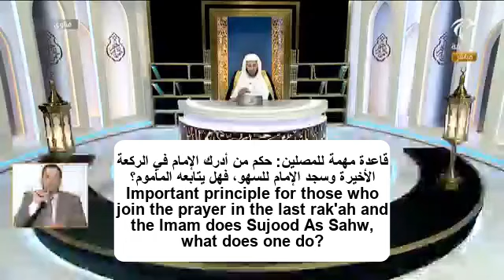قاعدة مهمة للمصلين: حكم من أدرك الإمام في الركعة الأخيرة وسجد الإمام للسهو، فهل يتابعه المأموم؟ عزيز